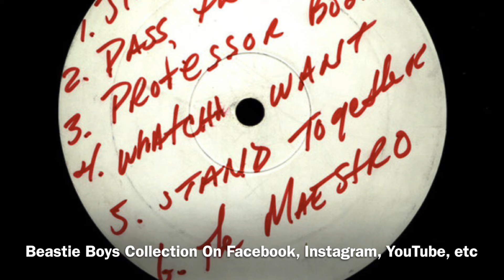Beastie Boys-Time For Livin’ ( 7/5/1998 Werchter, Belgium )